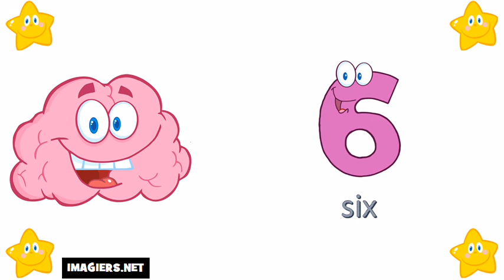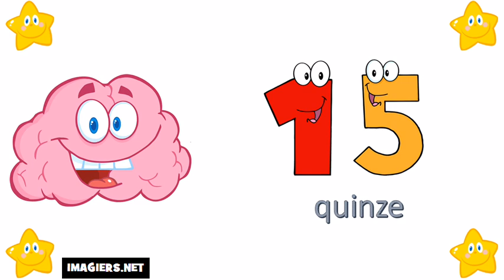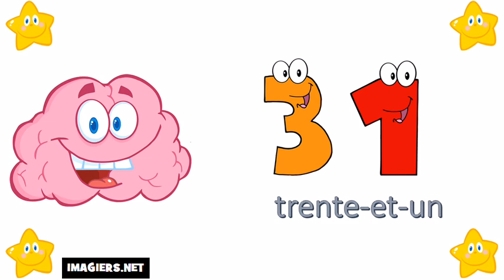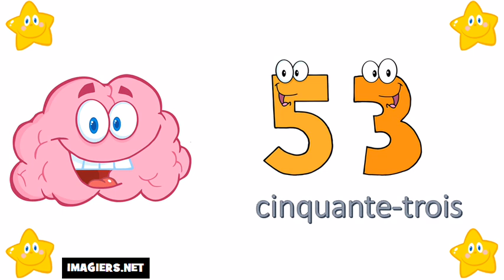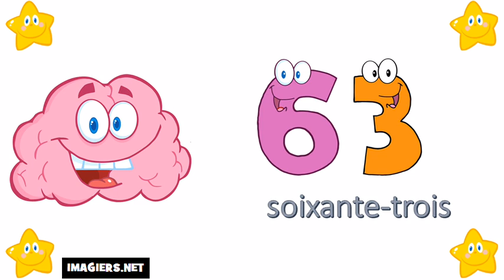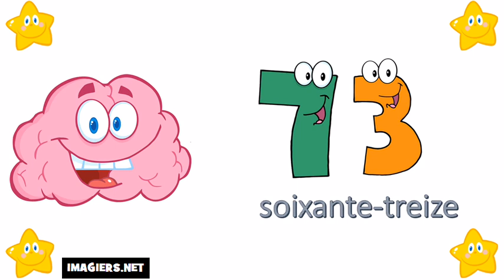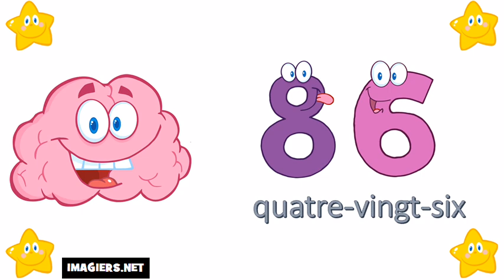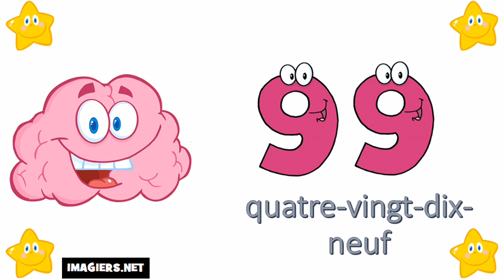Die Französisch Zahlen Von 0 bis 100